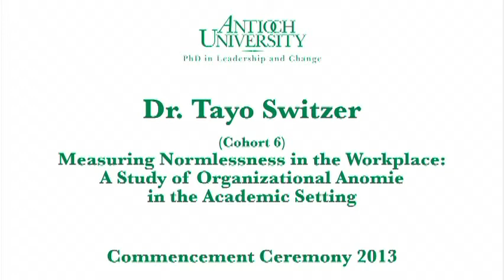Dr. Tayo Switzer Commencement Speech 2013